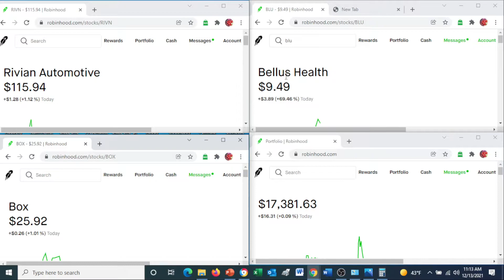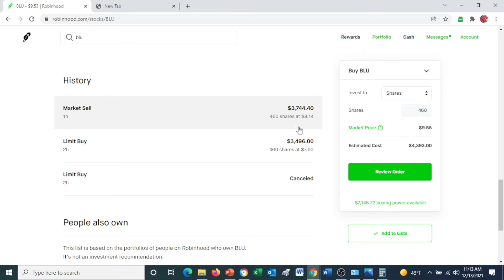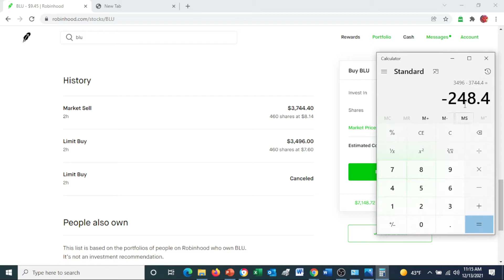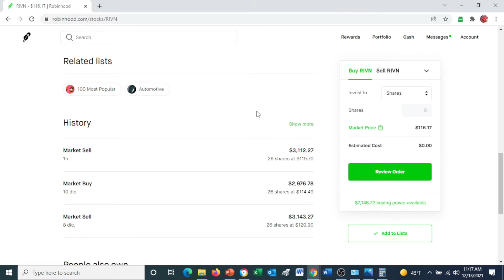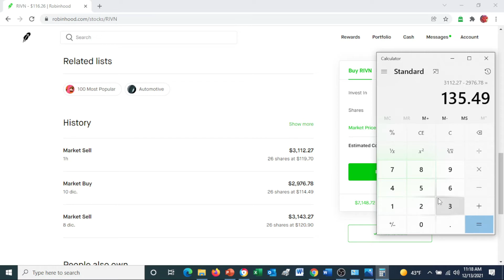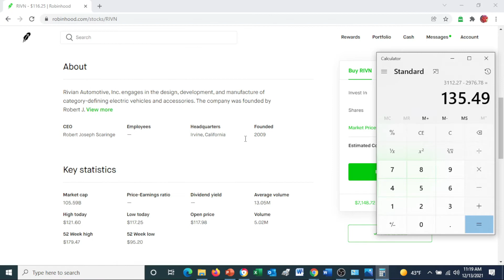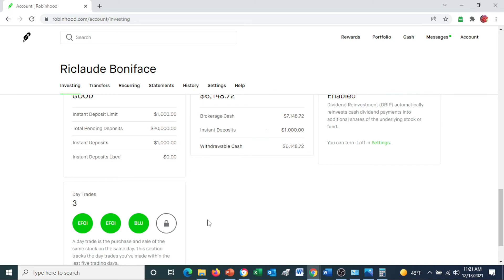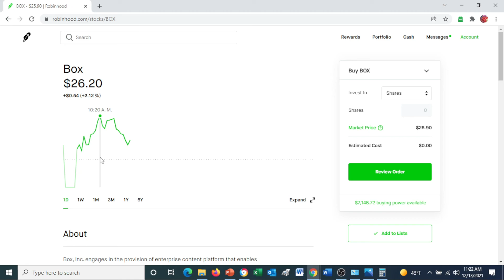0006 days! $383.89 Eske mwen ka fe $1000.00 chak jou?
0006 days! Eske mwen ka fe $ 1000.00 chak played?

$ 50.00 Apply for an American Express Card with this link. We can both get rewarded if you're approved!